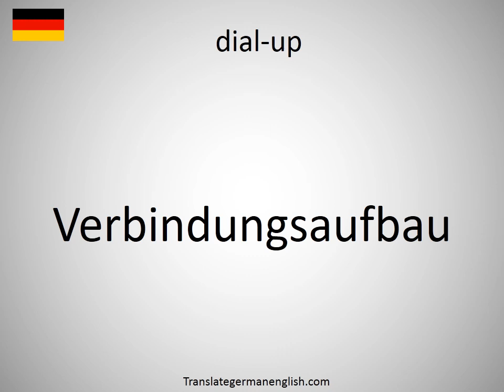How to say dial-up in German? (Verbindungsaufbau)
How to say dial-up in German? Learn the pronounciation dial-up! How to Pronounce dial-up. Expand your vocabulary, learn German words. Practice German online. Use this free pronunciation guide to practice words at a time. Learn German for free. Thank you for viewing, please like or subscribe! hoe om te sê, si të thuash, እንዴት እንደሚናገር, wie sagt man, comment dire, come dire, como dizer, как сказать, nasıl denir, cómo decir, 怎么说, πώς να το πω, hoe zeg je.